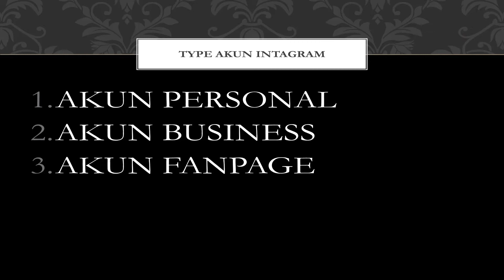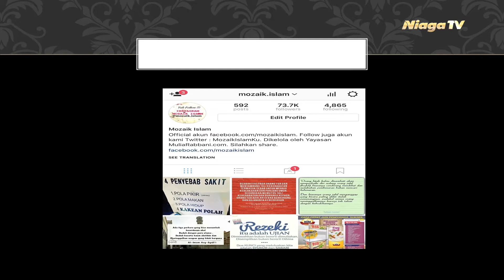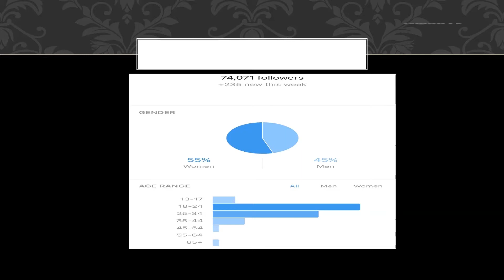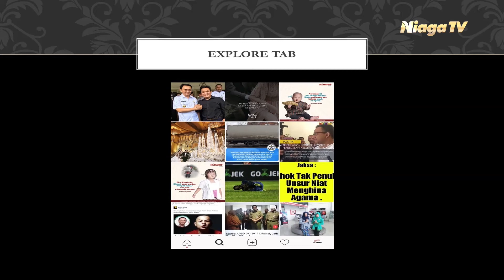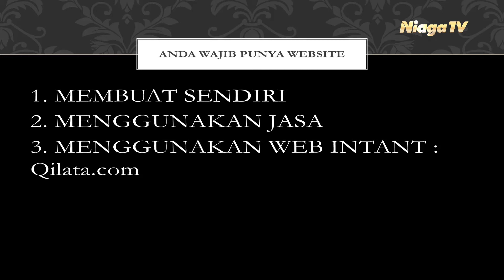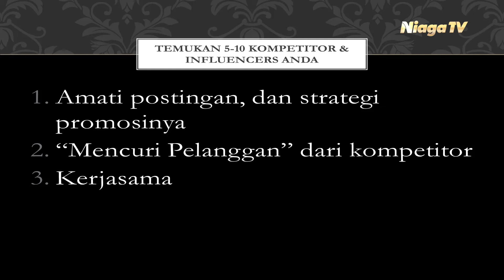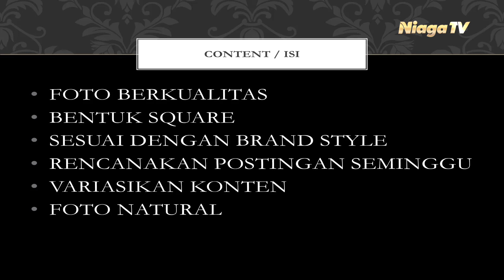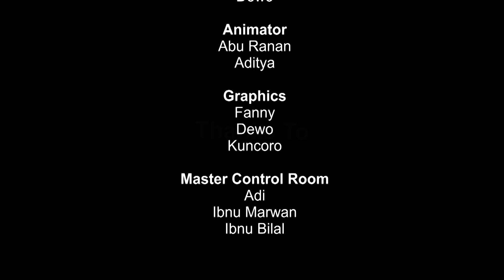Online Bisnis Muslimah (Instagram Marketing 2) bersama AL ARIF (Founder Maksindo Group)